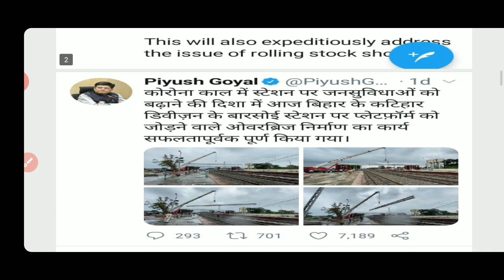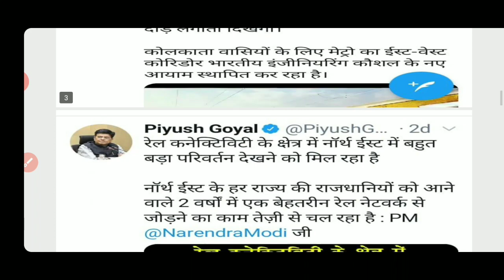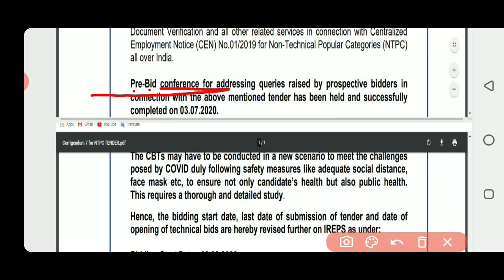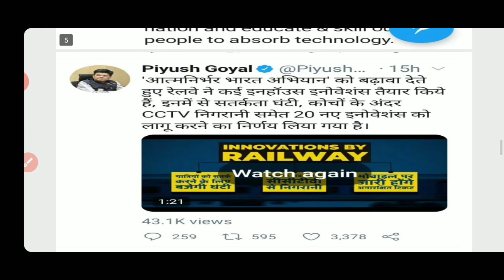RRB NTPC/ GROUP D!! EXAM Date 2020 Official Notice.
Railway chairman vinod kumar yadav live for railway exam|| RRB Ntpc exam date |
Video credit:- chairman Railway Board
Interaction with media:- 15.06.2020